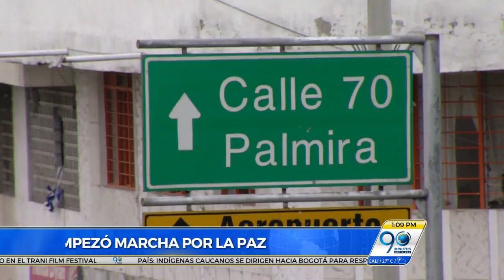Octubre 10 2016 Hijo de exdiputado asesinado anunció que marchará hasta Bogotá